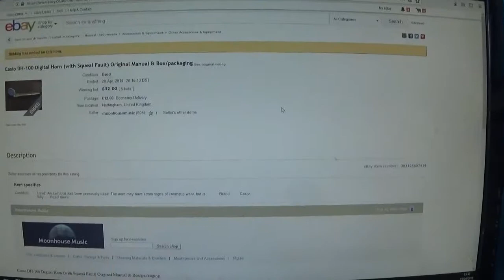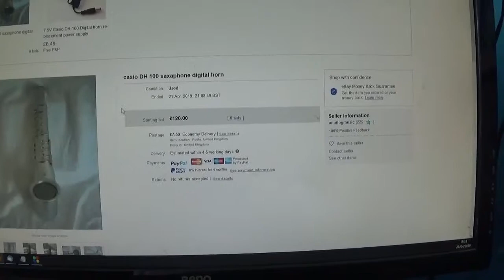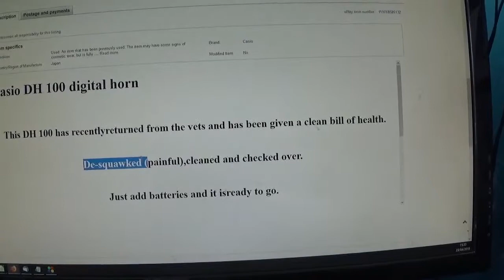Casio DH100 De - squawk Repair Part1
This Casio DH-100 digital horn makes a nasty squawking noise when played. Seems to be a common problem with these instruments. Shall we see if we can fix it?.